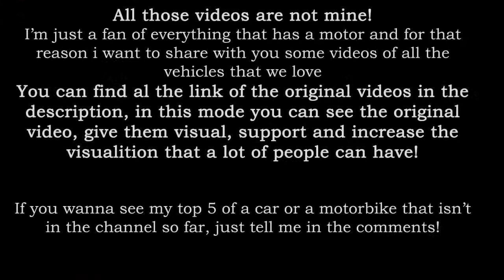HUSQVARNA 701 SOUND // Top five video sound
All the videos are not mine!  You can find al the link of the original videos in the description, in this mode you can see the original video, give them visual, support and increase the visualition that a lot of people can have!